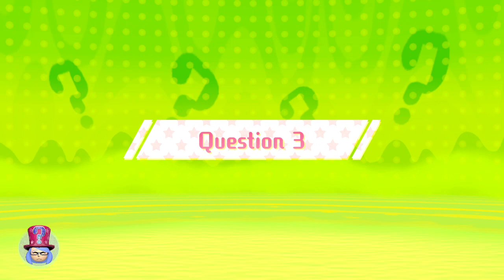Arigoth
The Lovable Doofus Vampire

Miitopia (Nintendo Switch)